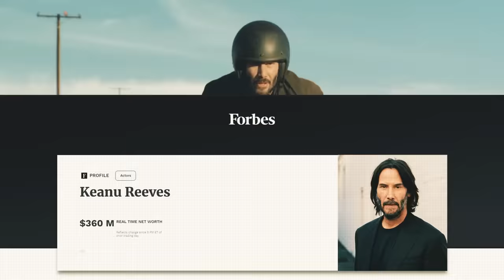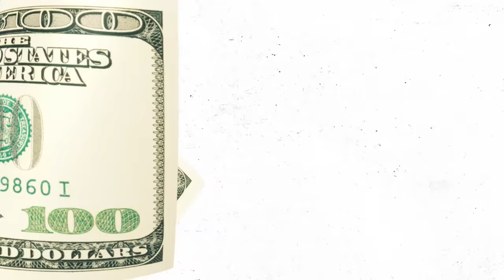Celebrities With The Most Expensive Motorcycles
The most expensive vehicles for celebrities aren’t just reserved for cars. In fact, you’ll be surprised at the insane amount of two-wheelers owned by some of your favorite movie stars like Tom Cruise, Brad Pitt, Ryan Reynolds and more. Ahead, you will find the most decadent collection of motorcycles both old and new reserved only for the richest!

Written by: Preston Hardin
Narrated by: Preston Hardin
Edited by: Nikita B.

CHAPTERS:

0:00 Keanu Reeves
1:29 Tom Cruise
2:50 Brad Pitt
4:11 Ryan Reynolds
5:13 Jay Leno
6:20 Bradley Cooper
7:33 Ewan McGregor
8:43 Richard Hammond